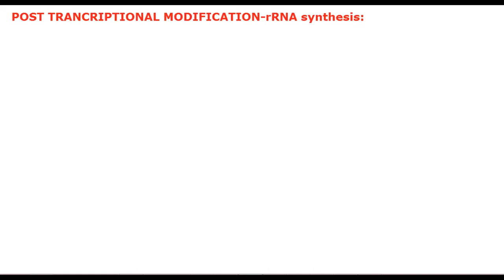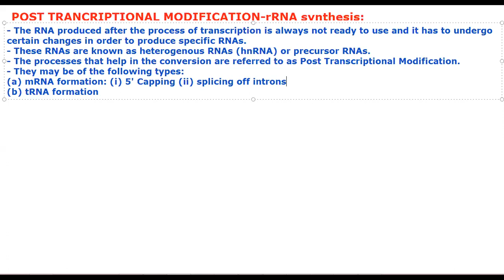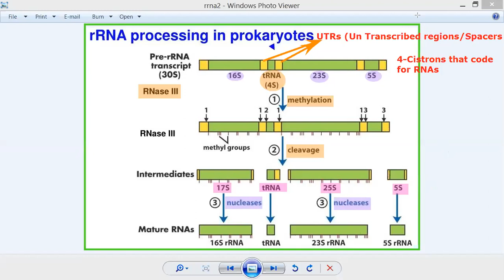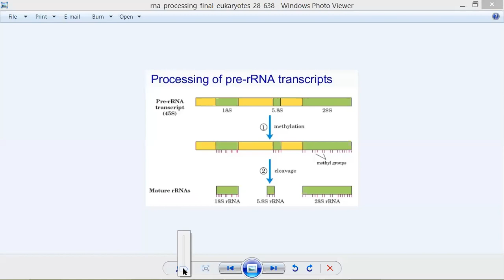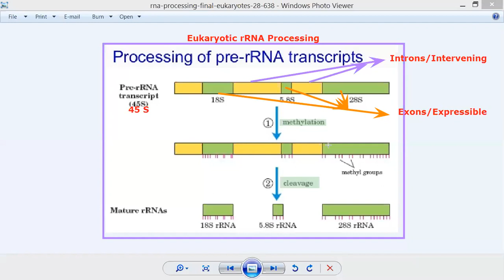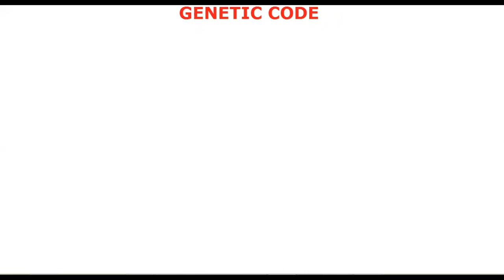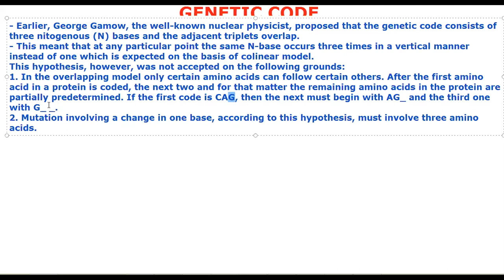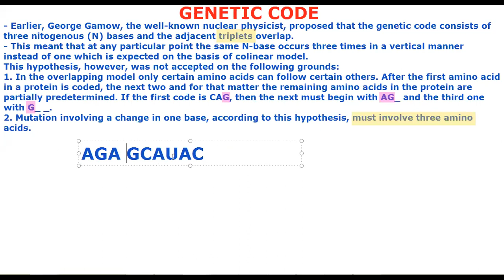Post Transcriptional Modification-rRNA Synthesis: by JJS Sir for Class 12, NEET, KVPY, OLYMPIADS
This topic deals with
1) rRNA synthesis
2) Introduction to Genetic code-1